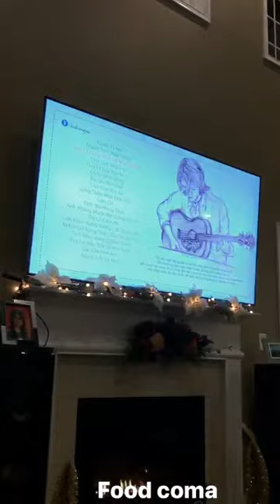Thanksgiving shenanigans! Yay family time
For once in my life I get to have a thanksgiving dinner with all of my beloved ! So blessed and happy !